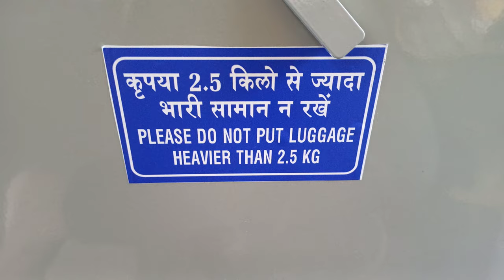Mesra Jharkhand Near Ranchi What a Palace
Mesra Jharkhand Beautiful Palace
beautiful nature
nature 4k
nature sounds
Racchi
ranchi jharkhand
ranchi news
ranchi tour
Ranchi
ranchi city
Ranchi jharkhand
ranchi tour guide
ranchi tourism
ranchi tourist places
ranchi tourist spots
ranchi tour in bengali
ranchi tour plan
ranchi hotel
ranchi tourist guide
hundru fall ranchi
places to visit in ranchi